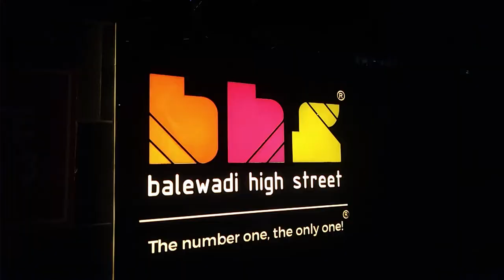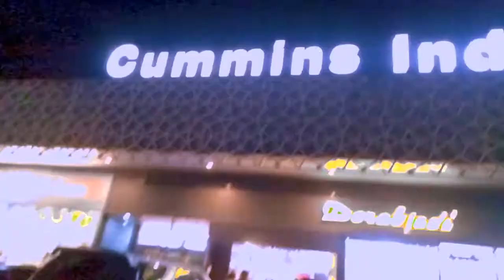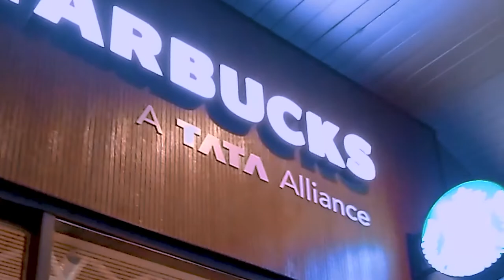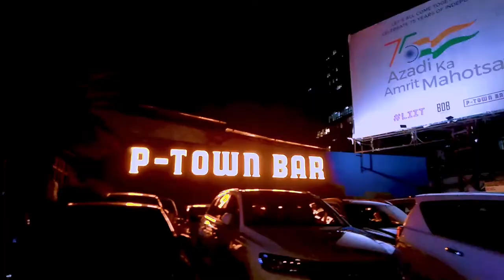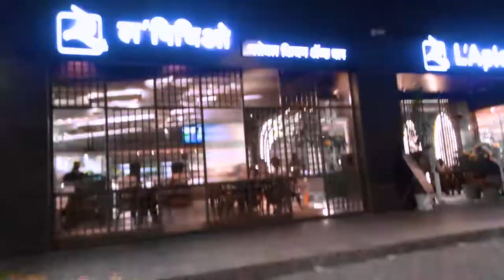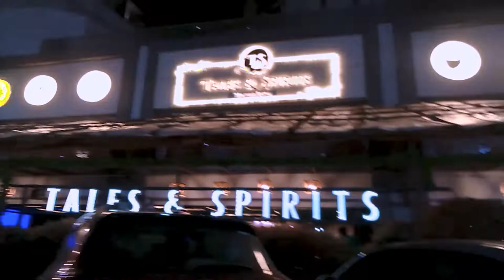BALEWADI HIGH STREET | PUNE | Baner | Pune's Premier Lifestyle & Entertainment Street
Hi Friends

SIDDHANTSHIROMANI
                              BHARADKAR

                      HELLO FRIENDS

Keep Smiling..!!

CREATOR -
SIDDHANTSHIROMANI DHANANJAY BHARADKAR